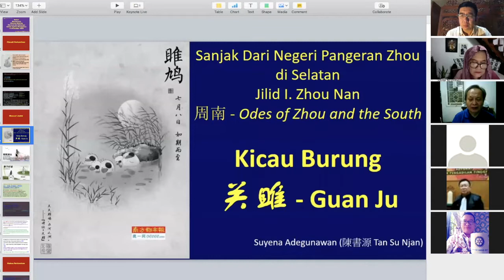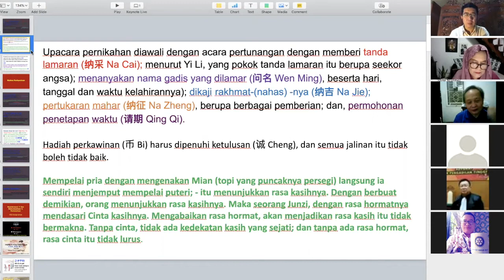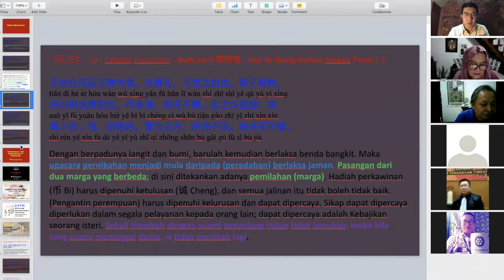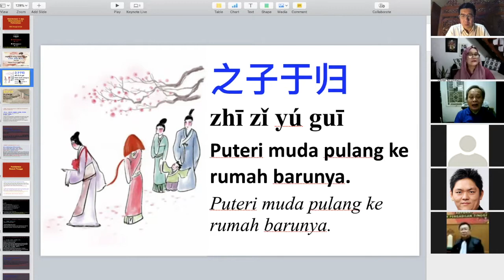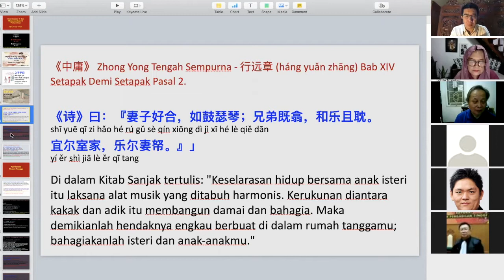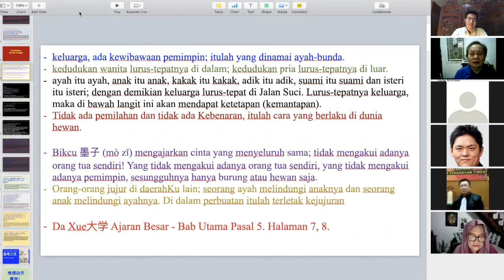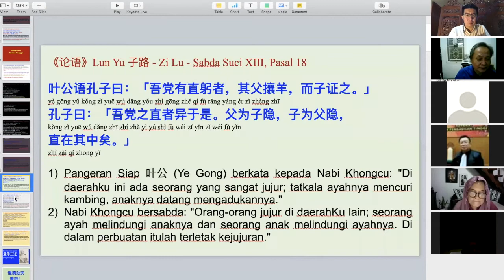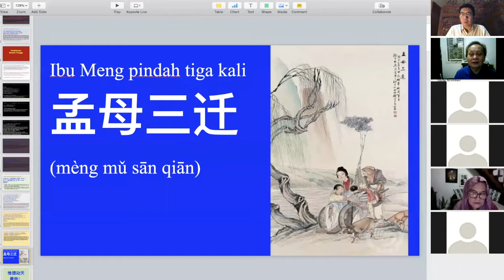5 HARMONI & KELUARGA DALAM AGAMA KHONGHUCU | SUYENA | LIVE | 2020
5 HARMONI & KELUARGA DALAM AGAMA KHONGHUCU | SUYENA | LIVE | 2020

Pak Suyena adalah seorang penulis dan kompilator. Pak Suyena memberikan penjelasan dari slide tentang Harmoni & Keluarga Dalam Agama Khonghucu. Pak Suyena menjelaskan yang sudah didapatkan dalam ajaran agama Khonghucu. Pak Suyena menjelaskan tentang ajaran agama Khonghucu yang  identik dengan ajaran harmoni dalam keluarga, yaitu : filosofi perkawinan, cara mencari jodoh, makna perkawinan, keselarasan dan keharmonisan perkawinan, pembinaan rumah tangga. Ada beberapa kutipan-kutipan dari ajaran agama Khonghucu yang menjadi favorit Pak Suyena

00:00 Pak Suyena memberikan penjelasan dari slide tentang Harmoni & Keluarga Dalam Agama Khonghucu
24:11 Penjelasan dari Pak Suyena yang sudah didapatkan dalam ajaran agama Khonghucu
34:09 Penjelasan dari Pak Suyena tentang ajaran agama Khonghucu yang identik dengan ajaran harmoni dalam keluarga
49:47 Kutipan-kutipan dari ajaran agama Khonghucu yang menjadi favorit Pak Suyena